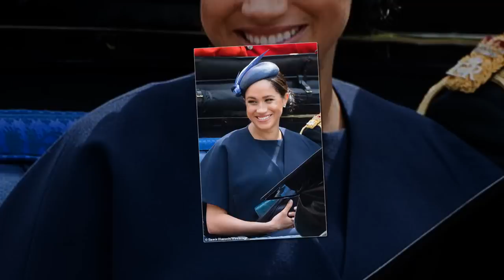Who is on Buckingham Palace balcony? The extended royal family joined Queen including Meghan